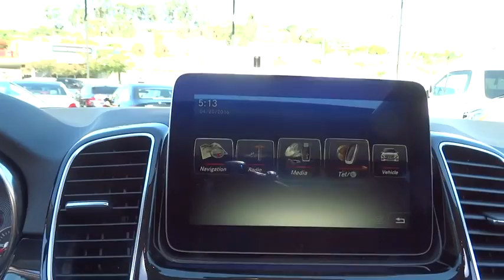2016 Mercedes-Benz GLE El Cajon, CA 16M0772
2016 Mercedes-Benz GLE

The premium SUV that invented its class 18 years ago has a new name, a new design, and new advancements within its muscular body as the M-Class has been reborn as the GLE-Class. The athleticism of the GLE is evident in its solid stance. Wheels range from 18-inch or 19-inch designs to supersized 21-inch AMG alloys. Exterior and Interior Sport Packages express its sporty spirit, while a new Night Package takes it to the dark side. The GLE invites five adults to enjoy generous room and gracious comfort. When it comes to cargo, it'll welcome over 80 cu ft of it with a standard power liftgate and versatile 60/40 split-folding rear seats. Atop the central dash, an 8-inch freestanding screen vividly presents audio, optional navigation and other features. Turn your GLE into a moving WiFi hotspot that connects to the internet and powers mbrace features and also allows up to 4 connected devices. Optional sound systems include a harman/kardon LOGIC7 sound system and a Bang & Olufsen BeoSound system. Several engine options power the GLE including a torque filled 2.1L twin-turbo diesel in the GLE300d offering up to 29mpg hwy, a 302hp 3.5L V6 in the GLE350, a 329hp 3.0L biturbo V6 in the GLE400, a 436hp combined 3.0L biturbo V6 + hybrid electric motor, and a 5.5L AMG biturbo V8 in the GLE63 (550hp) and GLE63 S (577hp). 4MATIC all-wheel drive integrates with the Electronic Stability Program for maximum effectiveness in corners and slippery conditions while the 4-wheel Electronic Traction System monitors for the first sign of wheel slip and responds to ensure torque is sent to the wheels with the best grip. Available safety features include Active Lane Keeping Assist, a Surround View System, PRE-SAFE Brake with Pedestrian Recognition, DISTRONIC PLUS with Steering Assist, and PARKTRONIC with Active Parking Assist.
ANTHRACITE POPLAR WOOD TRIM  -inc: a wood cover over cupholders,PREMIUM PACKAGE  -inc: Radio: COMAND System w/Navigation  8  high resolution LCD screen w/3D map views  enhanced voice control system  10GB music register  single disc CD/DVD player  Gracenote album information including cover art  SD card slot  SiriusXM traffic and SiriusXM weather w/3-year subscription  115V AC Power Outlet  Single DVD Player  KEYLESS-GO  SIRIUS XM Satellite Radio  SiriusXM real-time traffic and SiriusXM weather (w/6 month trial)  Navigation Updates For 3 Years  Region Coding,STEEL GRAY METALLIC,WHEEL LOCKING BOLTS,Body-Colored Power Heated Side Mirrors w/Driver Auto Dimming  Power Folding and Turn Signal Indicator,Express Open/Close Sliding And Tilting Glass 1st Row Sunroof w/Sunshade,Fixed Rear Window w/Fixed Interval Wiper  Heated Wiper Park and Defroster,MB-Tex Leatherette Seat Trim,Leatherette Door Trim Insert,Radio: Audio 20 AM/FM w/Single CD,FOB Controls -inc: Trunk/Hatch/Tailgate  Windows and Sunroof/Convertible Roof,Radio w/Seek-Scan  MP3 Player  Clock  Speed Compensated Volume Control  Aux Audio Input Jack  Steering Wheel Controls  Voice Activation  Radio Data System  Weatherband  DVD-Audio and External Memory Control,Heated Front Bucket Seats,Bluetooth Wireless Phone Connectivity,Leather Steering Wheel w/Auto Tilt-Away,Memory Settings -inc: Door Mirrors,Power Front Seats w/Driver Memory,4-Wheel Disc Brakes w/4-Wheel ABS  Front Vented Discs  Brake Assist  Hill Descent Control  Hill Hold Control and Electric Parking Brake,Tire Specific Low Tire Pressure Warning